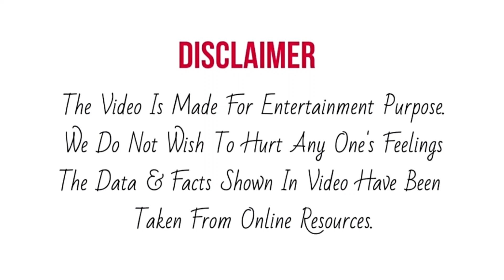Dance India Dance Riddhi Tiwari ने मेहमान Jhanvi Kapoor से कर दी इतनी बड़ी मांग